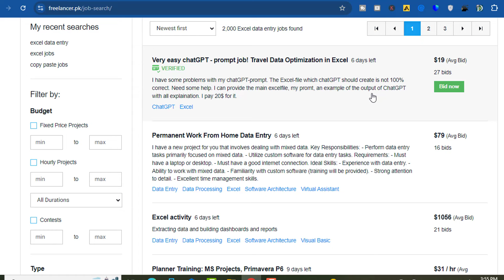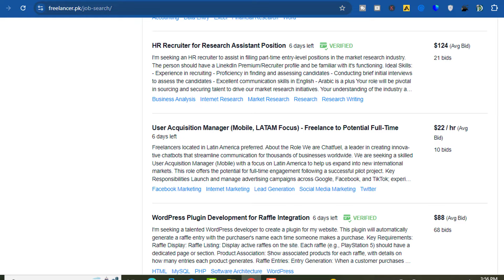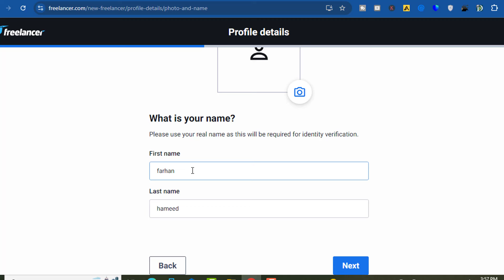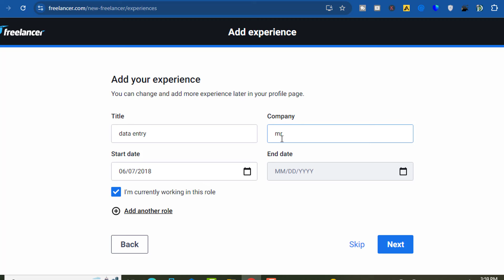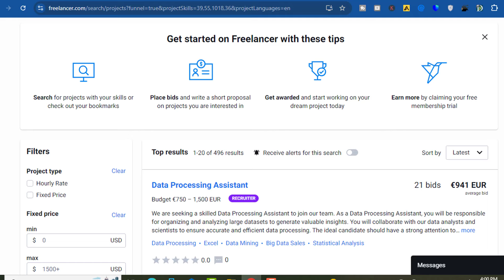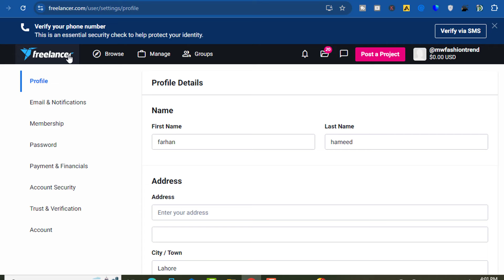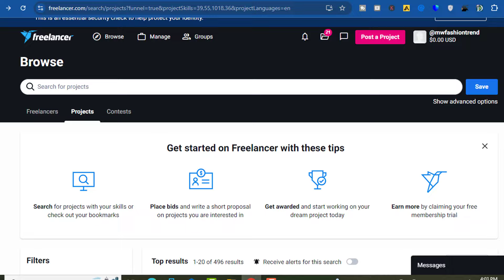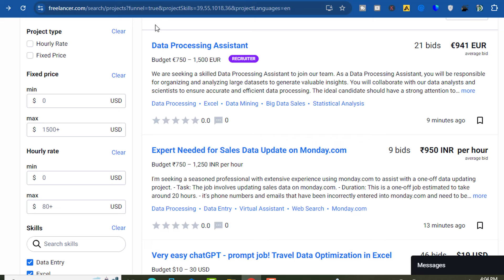Earn $50 daily from excel data entry jobs | Copy Paste work from home | Earn money online 2024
In this video, we show you how to earn $50 daily through excel data entry jobs with just a few simple copy paste tasks. Discover how you can easily make money online in 2024 by taking advantage of work from home opportunities. Don't miss out on this chance to start earning today!

____________________________/SOCIAL LINKS\__________________________________